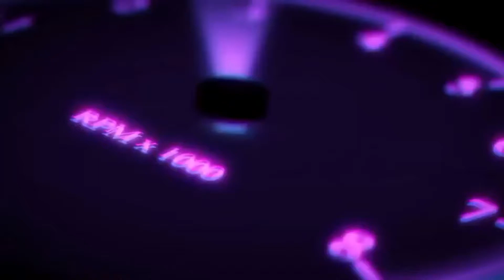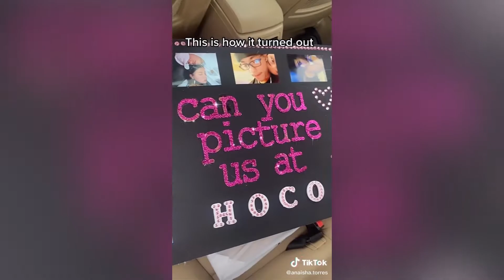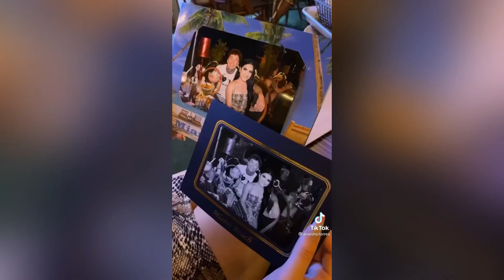Reels & TikTok {6} | Ft. Anaisha Torres | YoSoyBG Ent.